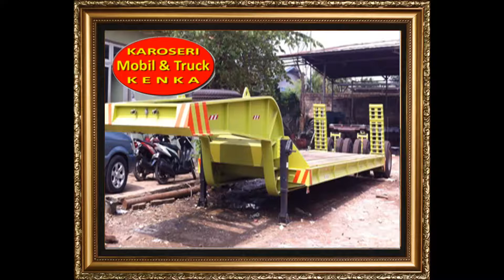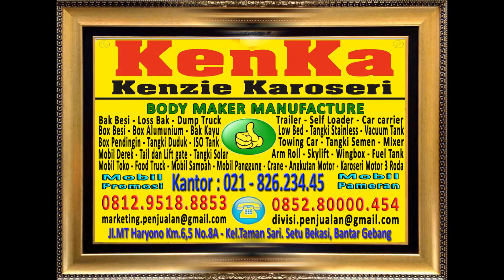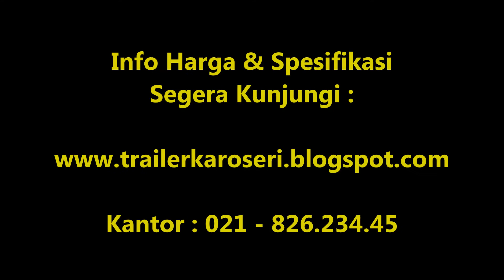BUKIT TINGGI | Harga Karoseri Trailer { Rangka - Flat Deck - Low Bed - Lowbouy }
SEGERA KUNJUNGI WEBSITE KAMI : :
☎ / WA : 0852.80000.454